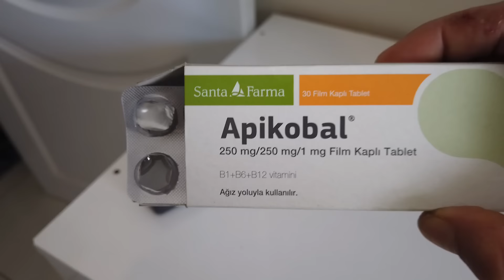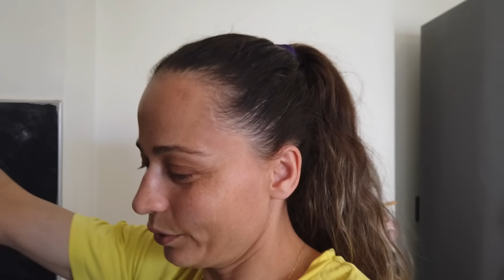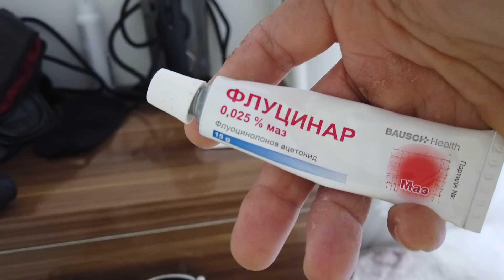PARANI BOŞA HARCAMA..REZİLLİĞİMİZE BAKARMISINIZ...